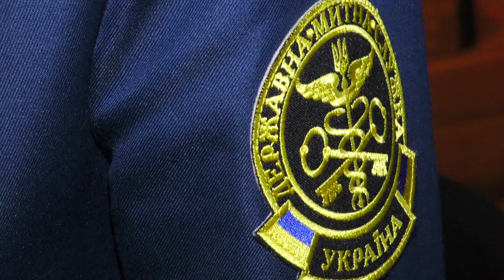Волинські митники радять, як не зіпсувати подорож на відпочинок